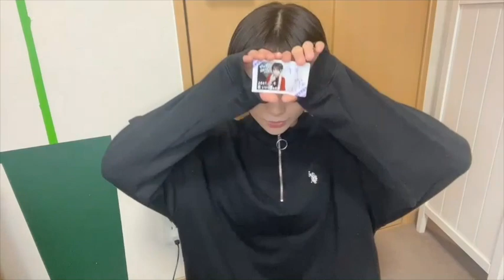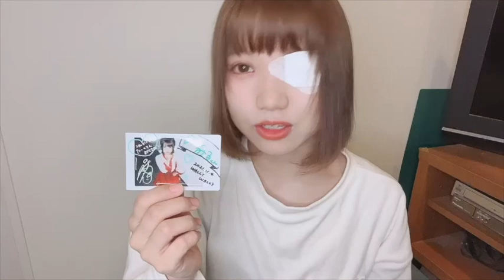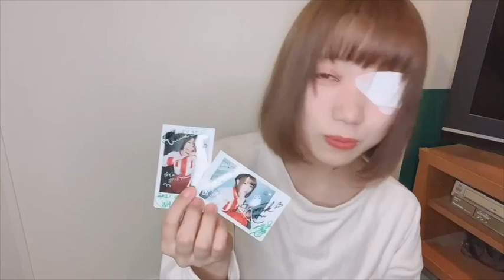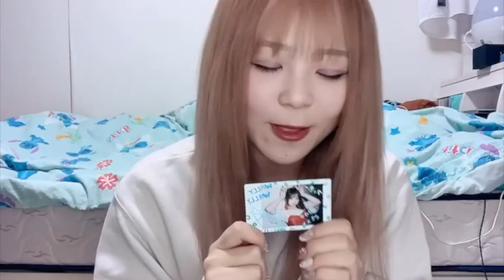2021.11.4 SHINJUKU WALLY